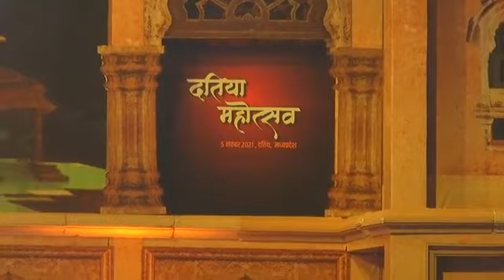सुप्रसिद्ध राम भजन पं. पवन तिवारी जी की आवाज में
Singer : Pt. Pawan Tiwari